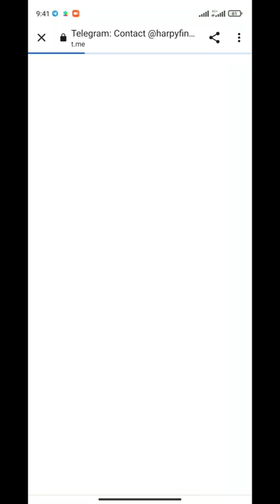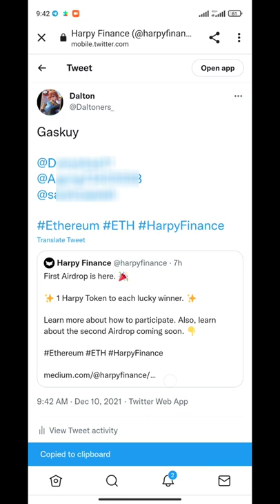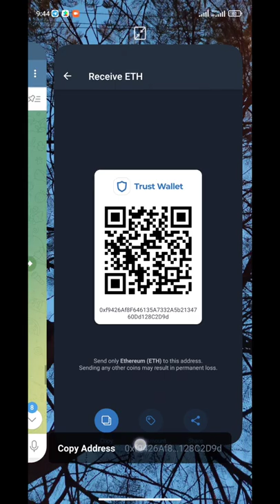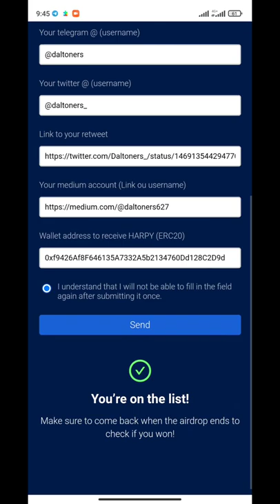Zona Airdrop : Harpy Finance Airdrop Reward 1 $HARPY !!!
💧 Harpy Finance Airdrop
💎 Reward 1 $HARPY for 1.2K FCFS

Website Airdrop : Zonairdrop.blogspot.com